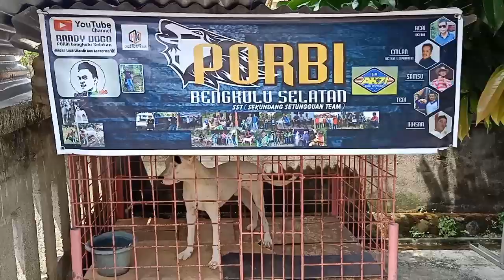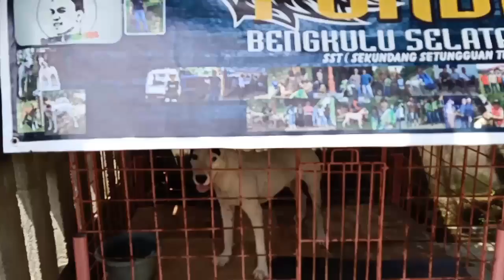BERBURU DI RARAI KEC. LUBUK LADUNG ADA HARIMAU KATANYA.